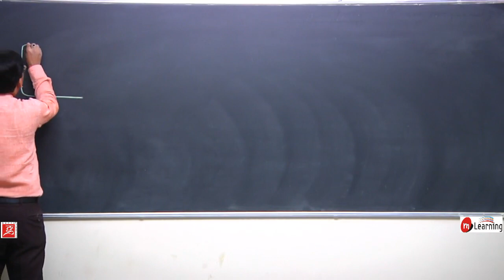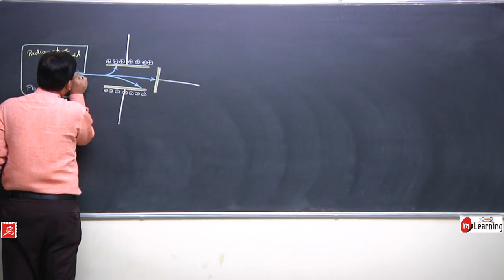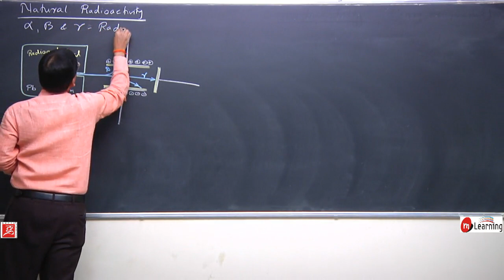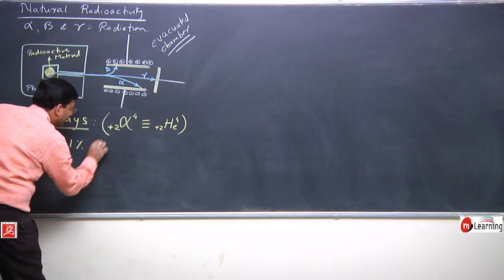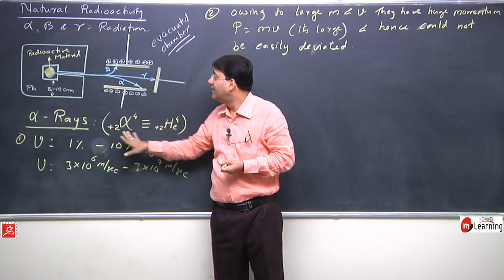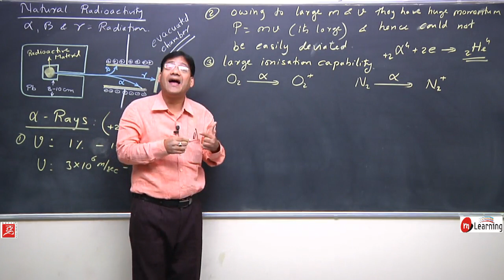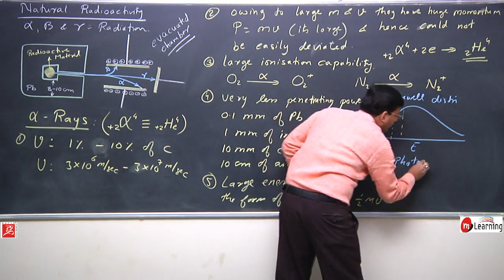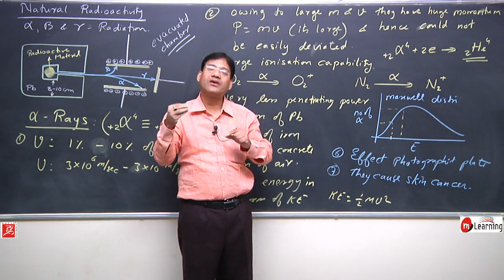Natural radioactivity: The Nucleus - 07 For Class 12th